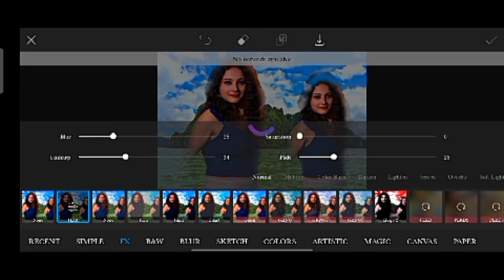how to joint picture editing background in photoshop cc | Part 17 bp |Edit zone,Top 1M Fact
Bp video,
Picsart pic editing,
Photo editor,
Photo,
Pic Edit,
how to join picture video,
How to,
How,
how to join video,
photoshop tutorial
photoshop
photoshop editing
how to joint picture editing background in photoshop cc part bp